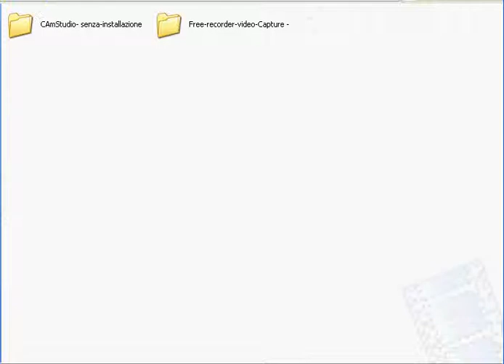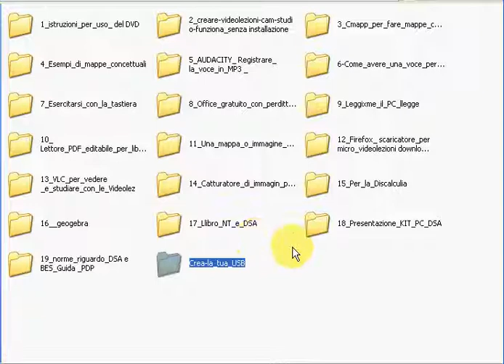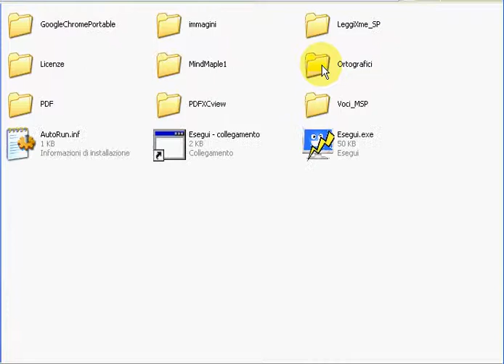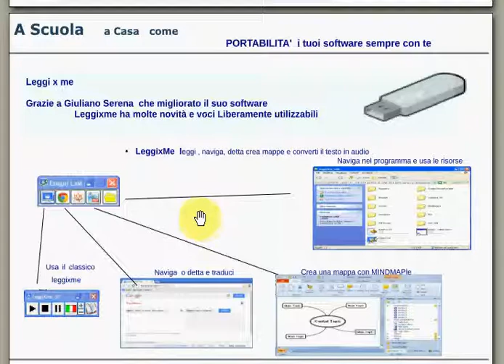KIT PC DSA 2015 Portabile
un kit per allestire a costo zero i PC dei ragazzini in difficoltà, e utilizzare al meglio le nuove tecnologie compensative.
Le novità stanno negli applicativi aggiornati a marzo 2015 e nei software per creare video-relazioni e mappe commentate.

Il Kit va utilizzato sia per allestire i PC dei ragazzini che per quelli degli insegnanti per creare didattica.
Fatene buon uso.
prof. Francesco Fusillo